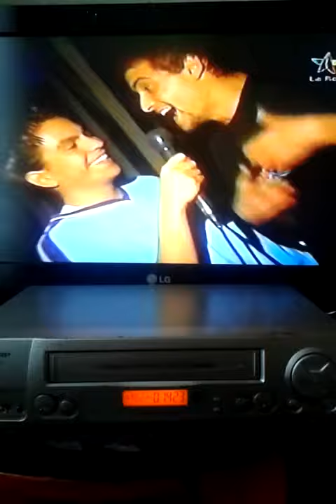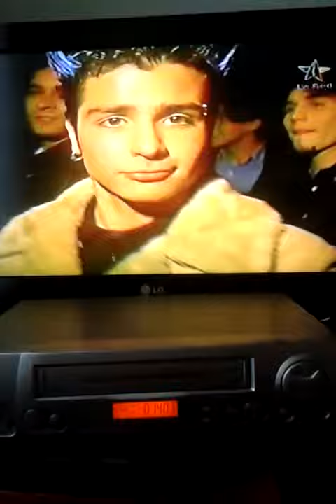Maquina Dance Rigo, John Meier, Dani Casarano,